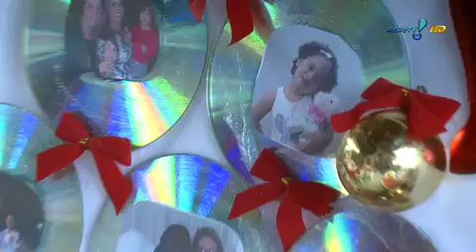RedeTV News: Catadores de lixo aumentam lucro na época das festas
Transformar o que não serve para uns, em algo útil para outros, tem rendido um bom dinheiro aqueles quem vivem de coletar papelão, papel e plásticos pelas ruas das grandes cidades do Brasil. E no fim do ano, a quantidade de 'mercadoria' aumenta.